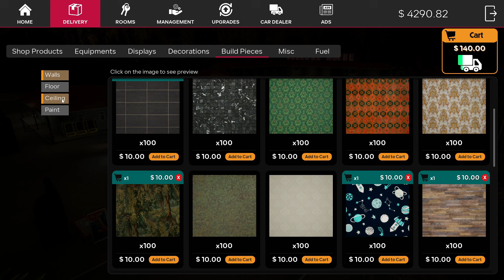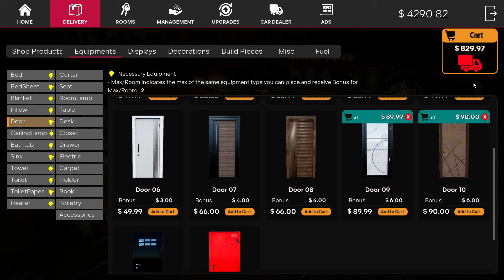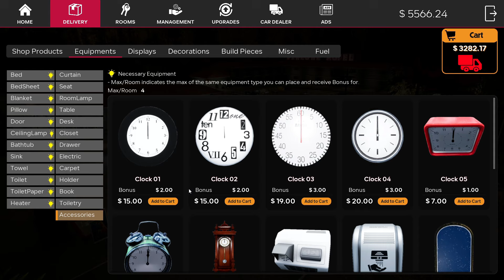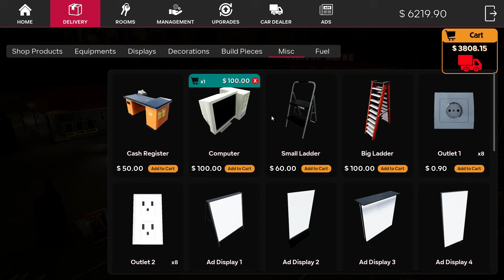I BUILT A LUXURY GAMING ROOM FOR @TechnoGamerzOfficial IN MY MOTEL | MOTEL MANAGER SIMULATOR #2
I BUILT A LUXURY GAMING ROOM FOR  @TechnoGamerzOfficial IN MY MOTEL | MOTEL MANAGER SIMULATOR GAMEPLAY #2 | Techno Gamerz